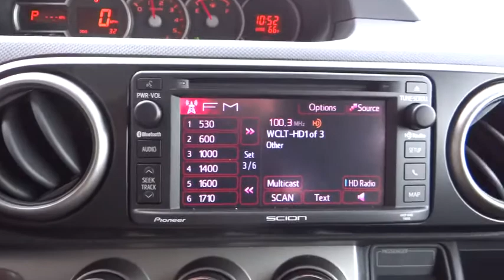2015 Scion xB NT14236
2015 Scion xB

2015 Scion xB xB - 5dr Wgn Auto - Stock#: NT14236 - VIN#: JTLZE4FE6FJ078972

Coughlin Toyota
2360 Hebron Road

All New Coughlin Toyota's come with ToyotaCare---Coughlin Toyota is devoted to safety and dependability, and proper vehicle maintenance is important to both. That's why we include a no cost maintenance plan with the purchase or lease of every new Toyota for 2 years or 25,000 miles, whichever comes first. 24-hour roadside assistance is also included for 2 years, regardless of mileage.  Please call or e-mail first for the best and quickest information. to see more of this store